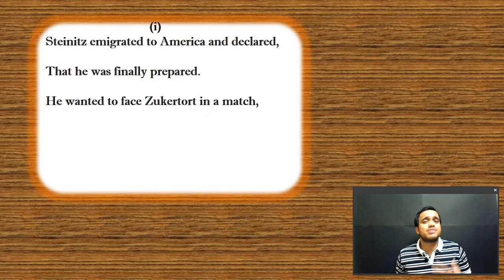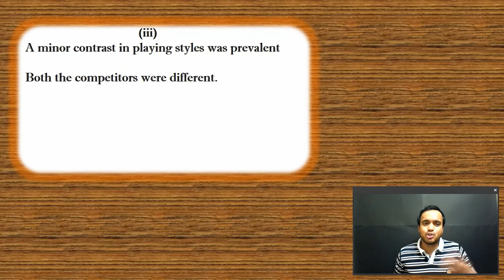STEINITZ,ZUKERTORT AND 1886!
This is a poem about the 1886 world championship match contested between Wilhelm Steinitz and Johannes Zukertort. This was the first official world championship match. The player with first to ten games would be declared the winner and the match would be declared a draw if the score was 9-9. Steinitz won the match in spite of losing four successive games after game 1. The styles of both the players was different and this added to the beauty of the match.

Steinitz emigrated to America and declared,
That he was finally prepared.
He wanted to face Zukertort in a match,
In a venue other than London,
To show how things are done!

The match would be first to ten wins,
With another rule so fair.
At 9-9 the match would be called a draw,
This cannot be considered a flaw,
Since 9-9 denotes a tough fight,
And both had the right(for the crown)

A minor contrast in playing styles was prevalent
Both the competitors were different.
Steinitz known for his Positional Precision,
Zukertort praised for his tactical vision.

Steinitz had a bad start,
He had to take heart.
Zukertort inflicted maximum damage
Four successive losses(after game 1) Steinitz had to manage

Steinitz was not fighting only for the crown,
He had other things of his own.
His chess principles were at stake,
Losing would be an unbearable ache.

Steinitz showed his true character and spirit,
Showcasing his unbreakable grit,
He won the match(10-5=5!) with valour,
Zukertort’s fight in the second half was smaller.
The positional play of Steinitz was victorious,
Proving that aggressive play isn’t always glorious!